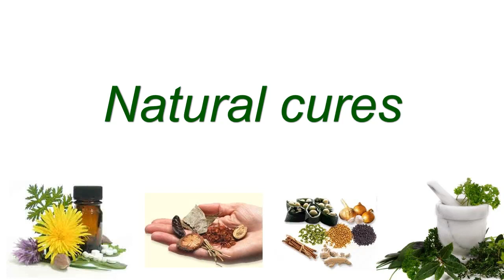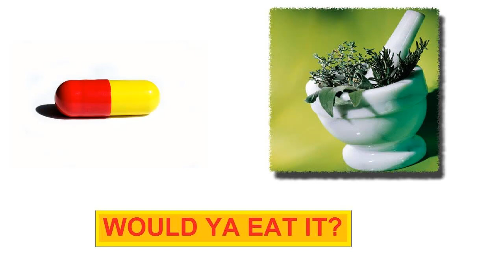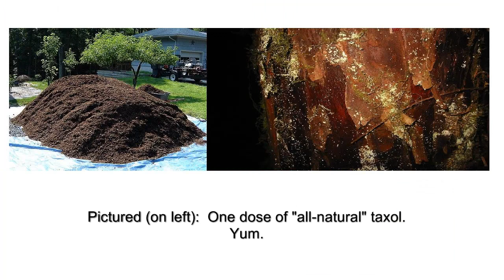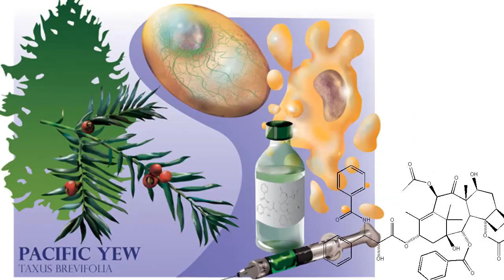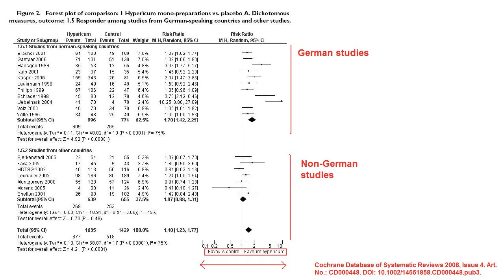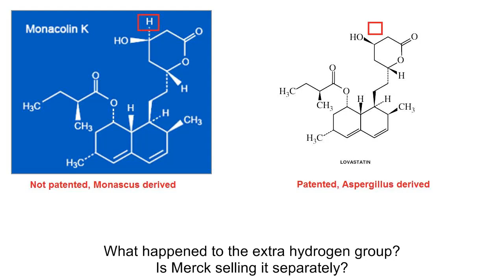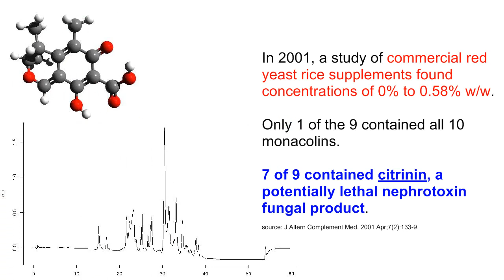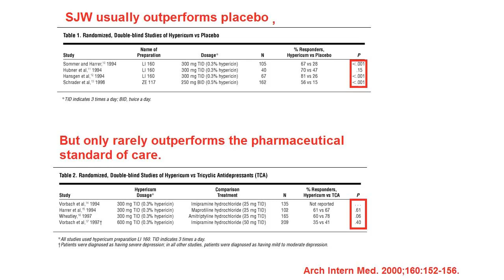Natural Cures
While natural products are of great benefit to our ability to treat disease, they represent a mix of known and unknown compounds and are not subject to the same level of testing and regulation as pharmaceuticals.  That creates a potential risk that might be avoided by isolation and purification of active components.  A good case can be made about the accessibility and cost of those natural cures that have undergone rigorous testing, but the potential toxic effects should also be included in the analysis.